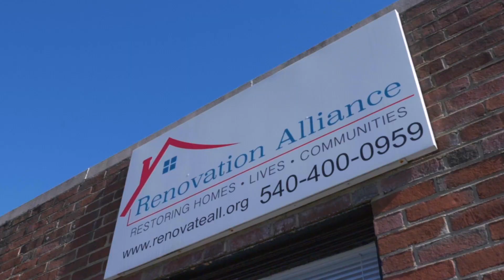VTCSOM MLK Day of Service 2020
Students, faculty, and staff honor Dr. Martin Luther King jr by volunteering with local nonprofit, Renovation Alliance .Renovation Alliance works to improve the homes and lives of low-income homeowners. By providing critical home repairs for homeowners in need in the Roanoke Valley, they help ensure that they can live independently in safe and healthy homes.